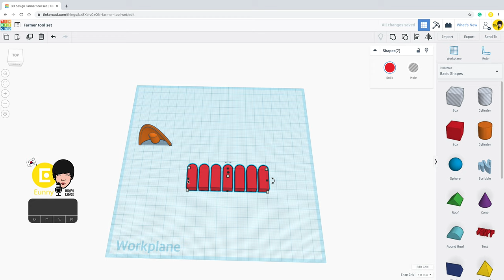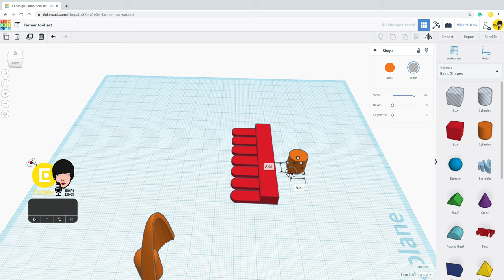57) Mini Bow Rake with Pencil & Tinkercad + 3D printing | 3D modeling How to